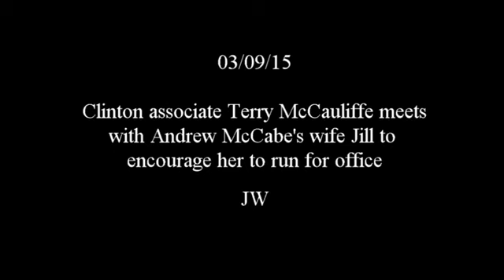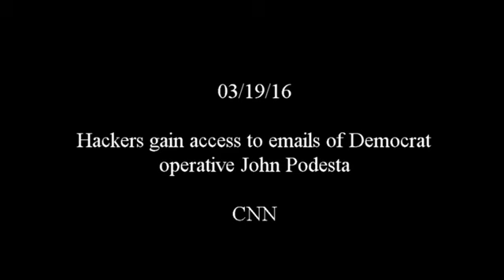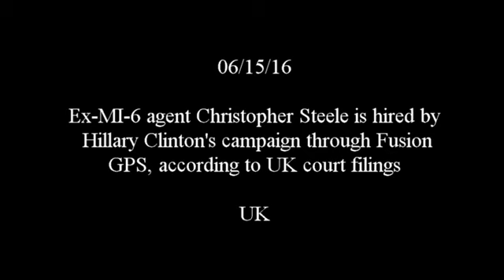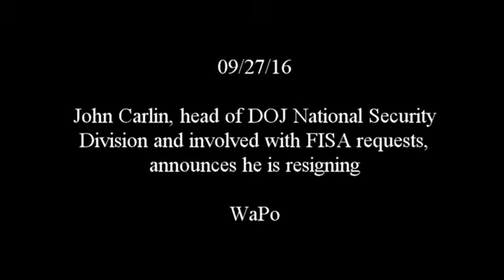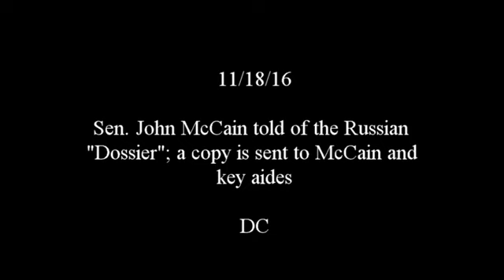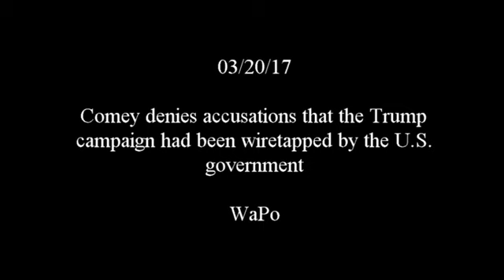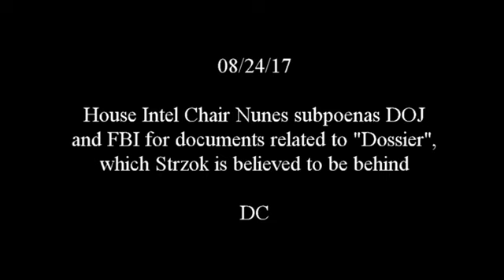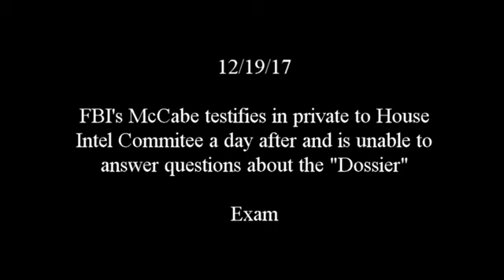A Timeline of Treason